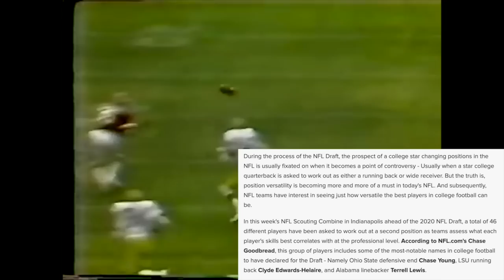The STRANGEST NFL DRAFT STRATEGY in Buffalo Bills HISTORY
At the 1980 NFL Draft, the Buffalo Bills decided to double down on cornerback in the fifth round by taking Jeff Pyburn out of Georgia and Keith Lee out of Colorado State. The only problem? Neither of them played cornerback. And when you realize who got chosen after those two men, and what these two men did with the Bills, it makes this strategy make a heck of a lot less sense than it already did beforehand